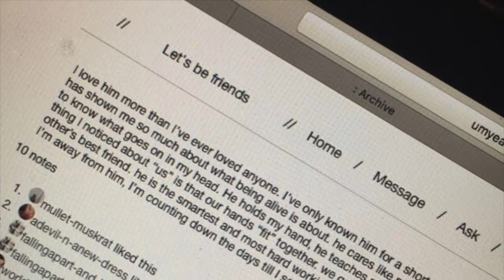HAPPY 4 YEARS THOMAS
I just wanted to make a little video with some of our pictures together! Can't believe it's already been 4 years. Where has the time gone? It feels like yesterday we were sitting in Logans on our first date. AWWW.